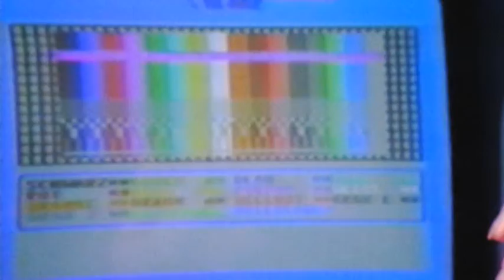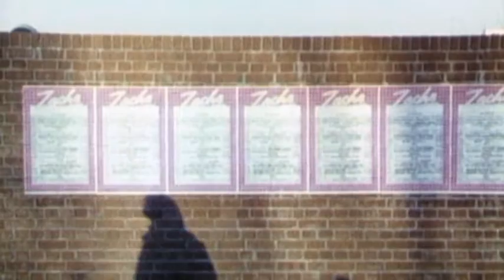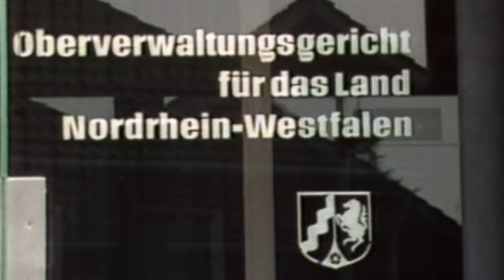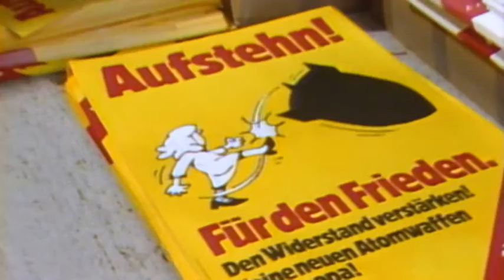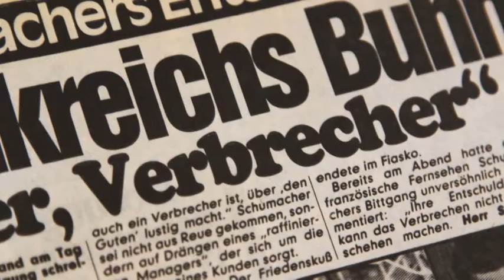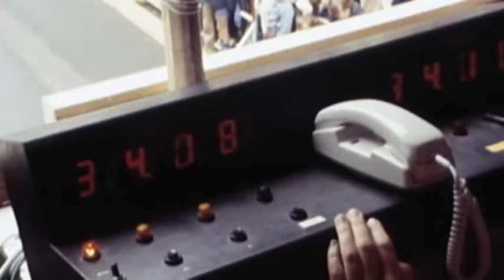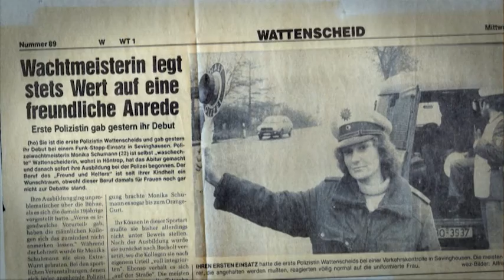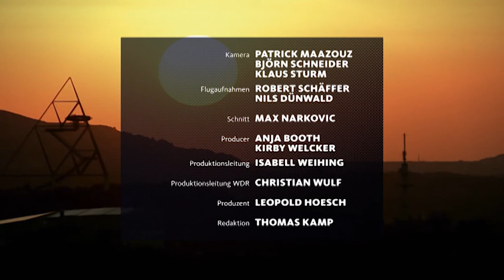HeimatFlimmern - Unser Land 1982 (Ein bisschen Frieden)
WDR Heimatflimmern
Unser Land 1982 (Ein bisschen Frieden).
Ganze Folge.